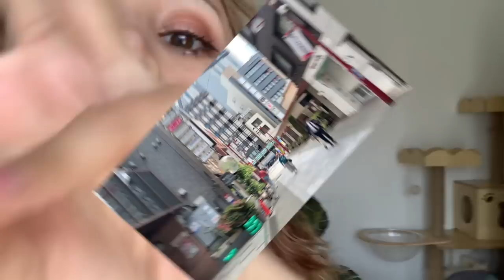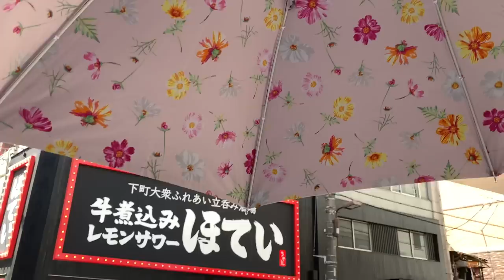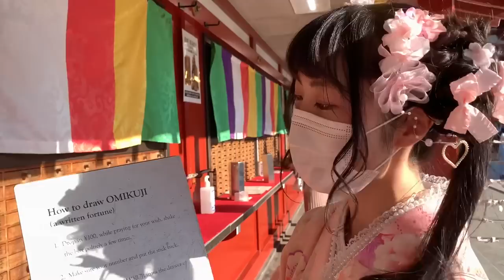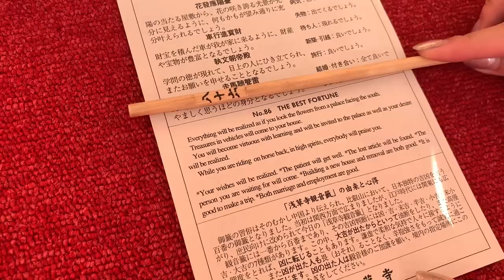DOs And DON'Ts Of Japanese Temples & Shrines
asakusa tokyo temple